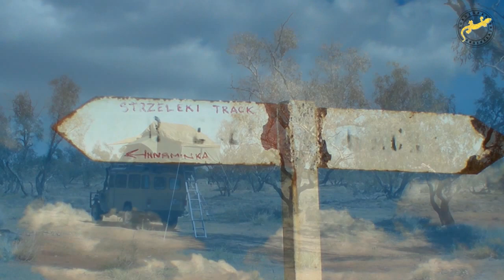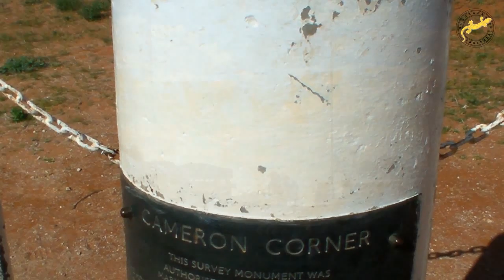Gordigear - Handy Roof Tent Hints - Filmed in the Strzelecki Desert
A few hints to help you get the most out of your Gordigear roof tent, filmed in the beautiful Strzelecki Desert. Music by Sally Cooper (vocals) and Ed Drury (didjeridu).